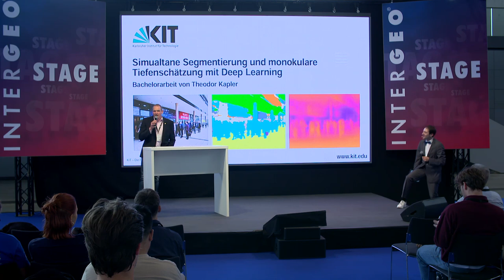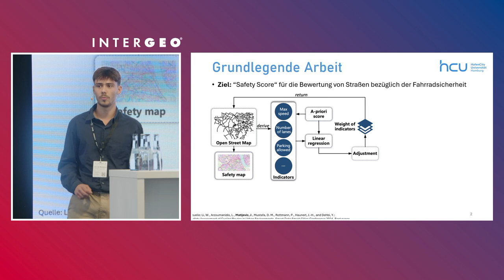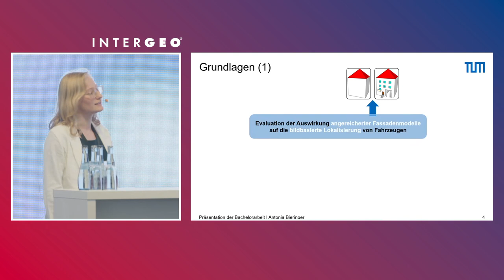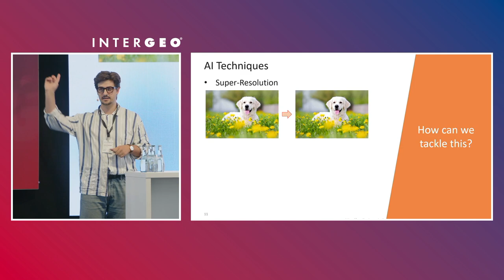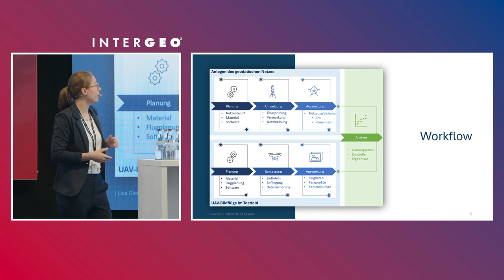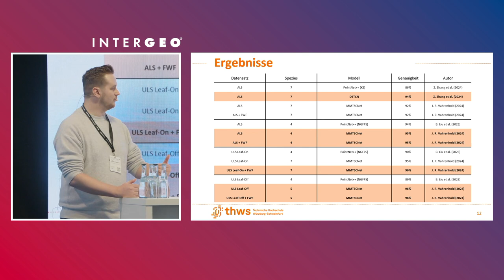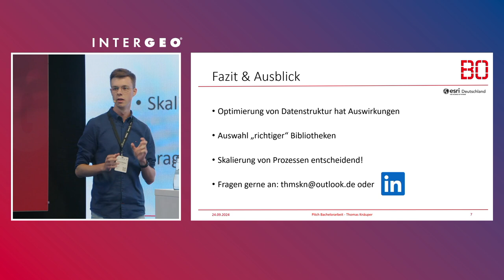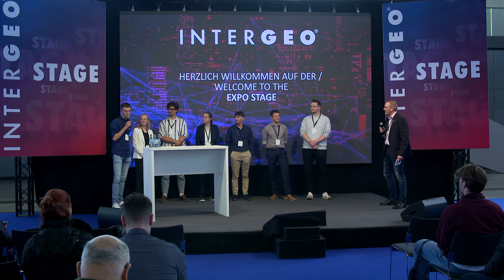PITCHES BACHELOR UND MASTERARBEITEN: SCIENCE AND GEOINNOVATION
In diesem Video präsentieren Studierende und Fachleute ihre Ideen für Bachelor- und Masterarbeiten im Bereich Science und Geoinnovation. Mit dabei sind Theodor Kapler (KIT), Jannik Matijevic (Hafencity Universität), Antonia Bieringer (TU München), Severin Brochhagen (Hochschule Mainz), Lisa Dietz (Stadt Heilbronn), Jan Richard Vahrenhold (TH Würzburg-Schweinfurt) und Thomas Knäuper (Hochschule Bochum). Entdecken Sie spannende Forschungsansätze und innovative Lösungsansätze im Geotechnologie-Sektor!